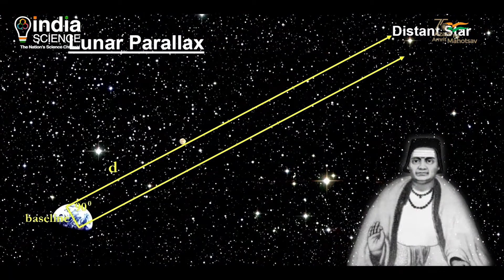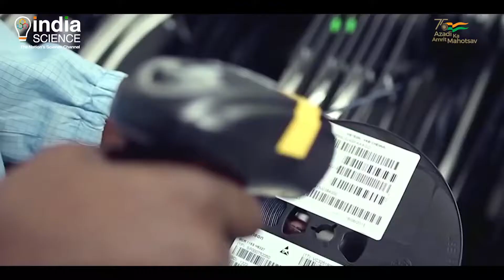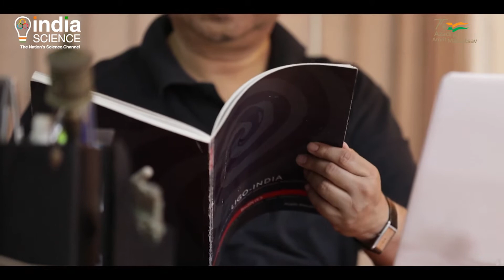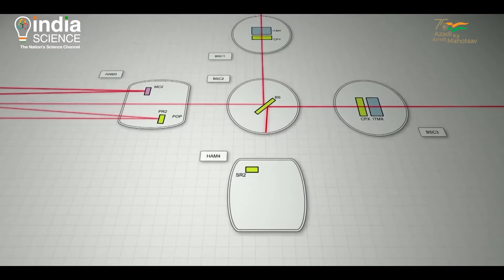LIGO: Mega Science Project (E)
The Laser Interferometer Gravitational-Wave Observatory (LIGO) - India is a planned advanced gravitational-wave observatory to be located in India as part of the worldwide network, whose concept proposal is now under active consideration in India and the USA.